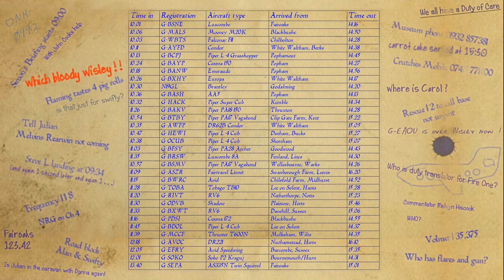The last aircraft departures from Brooklands runway 2003 NOW UPDATED See Details